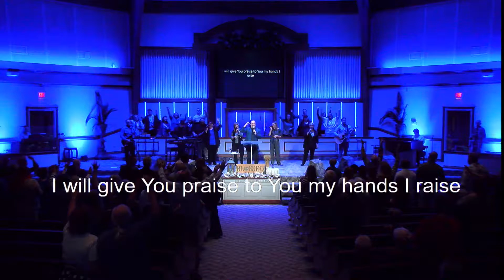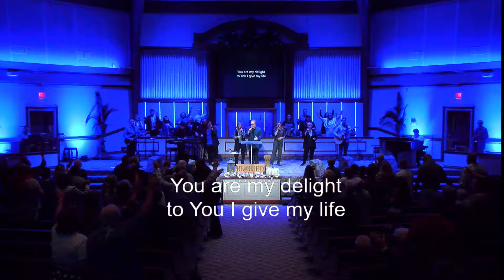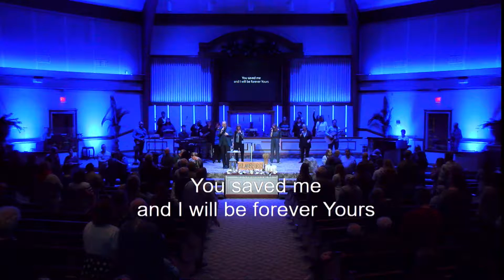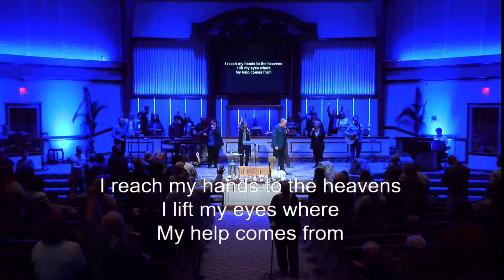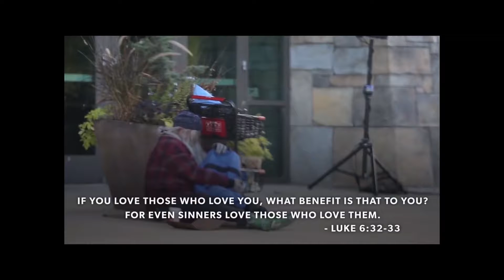The Church God Blesses - Heaven's Guide to Proper Fashion